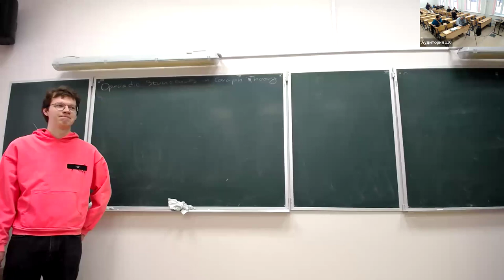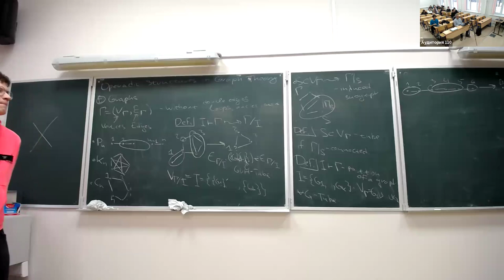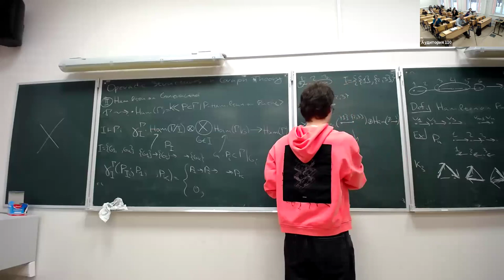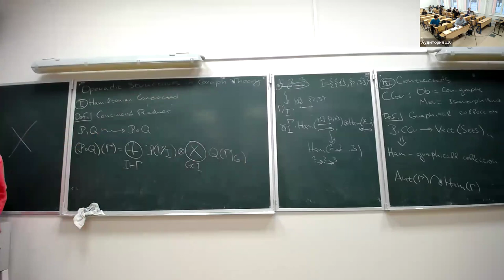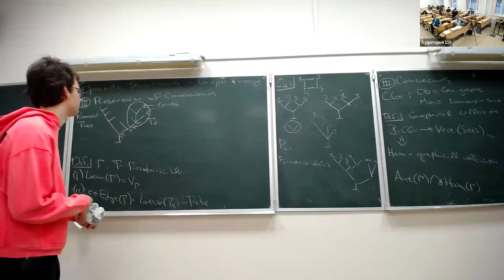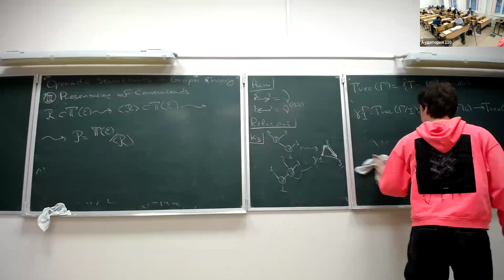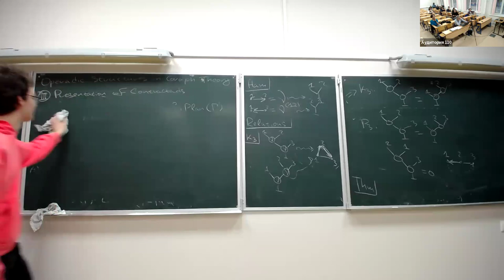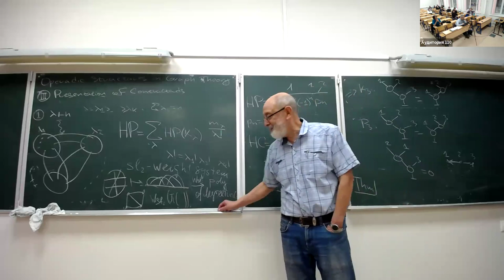Operadic structures in graph theory. 15.02.24. Denis Lyskov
Finding and counting Hamiltonian paths/cycles is a classic graph theory problem. In this report we shall describe an algebraic approach to this problem. The idea is as follows: a Hamiltonian path in a graph can be obtained by "gluing" Hamiltonian paths in smaller graphs, that are obtained from the original one by contracting and taking subgraphs. Such path gluings define an algebraic structure on the graphical collection of Hamiltonian paths, called a "contractad". This structure was introduced by the speaker as a "graphical" replacement of usual operads. Using this structure, we describe the contractad of Hamiltonian paths in terms of generators and relations. Also, we shall discuss contractads from the general viewpoint  and consider another interesting examples of contractads. As applications, we will deduce generating functions counting Hamiltonian paths/cycles in complete multipartite graphs.
The report is partially based on the speaker's preprint arXiv:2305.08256